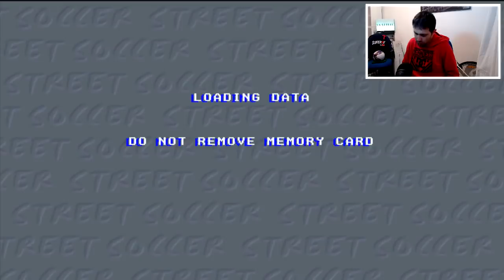EL ""FIFA STREET"" BARATO DE PS1...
- miguel alejandro mosqueda almaraz
- Lucas Fonteño
- Anjosue 1199_CR

🔥 ¡ SERIES ARDIENTES ! 🔥